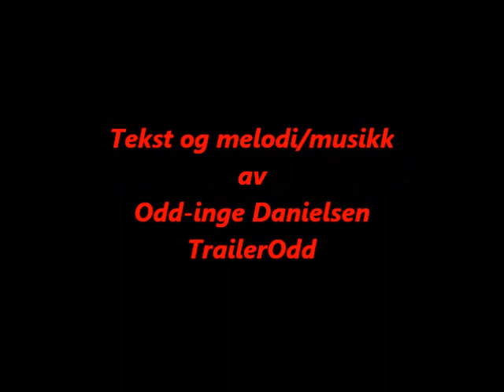Hei hei,kjære landevei.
En trailer musikkvideo,med trailerlåta "Hei hei,kjære landevei"
Tekst,melodi,musikk og film,av Odd-inge TrailerOdd Danielsen